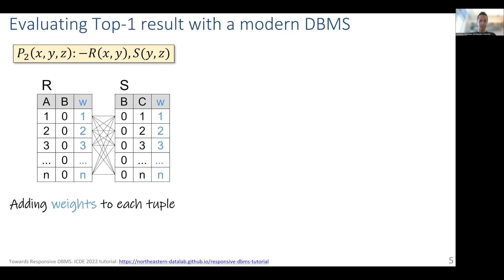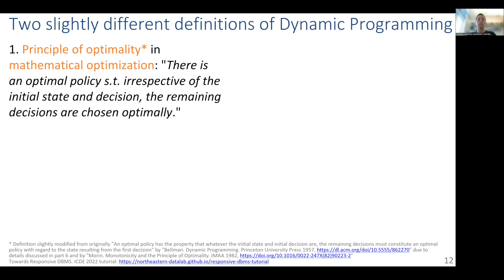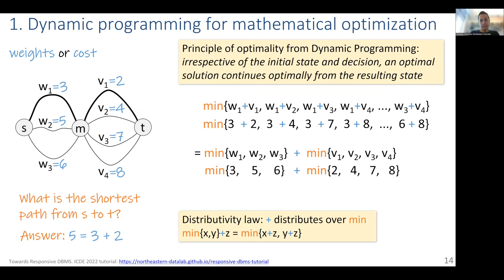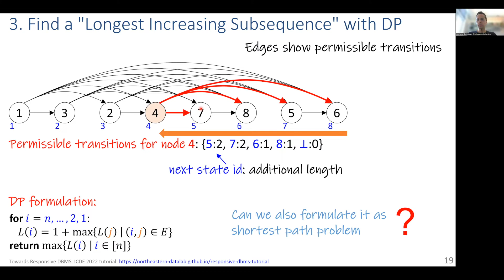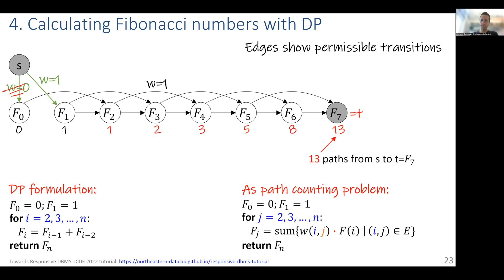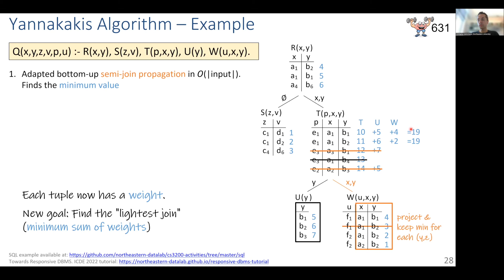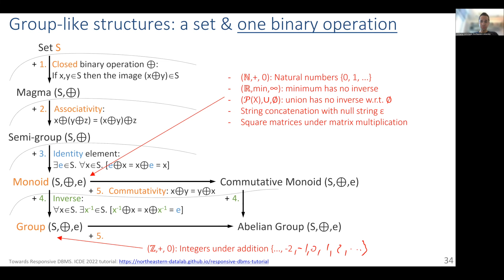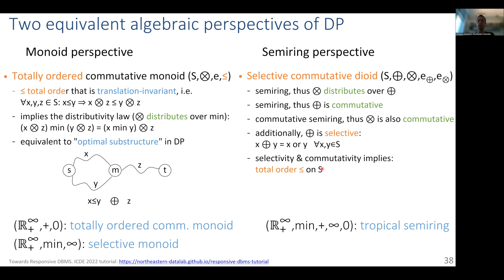Toward Responsive DBMS (ICDE 2022 tutorial): Part 5 Dynamic Programming & Semirings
Dynamic programming (DP), principle of optimality, optimal substructure, shortest paths, path counting, longest increasing subsequence, Non-serial dynamic programming, Yannakakis, totally ordered commutative monoids, selective commutative dioid, tropical semiring

When processing join queries over big data, a DBMS can become unresponsive, i.e., it takes very long until any output tuples appear. Ranked enumeration addresses this problem by attempting to return the most important answers as quickly as possible, ideally in time that is linear (or quasilinear) in input size, even if the complete output is much larger. Aside from its practical usefulness, ranked enumeration is closely related to, and in a way uniﬁes, several other problems involving joins. The common goal is the design of optimal algorithms that are guaranteed to avoid large intermediate results and thus achieve time or space complexity close to a lower bound. Arguably, avoiding query plans that produce huge intermediate results has been an overarching goal of database optimizers, which is part of the reason why optimal join algorithms, enumeration, and factorized representations have generated a lot of excitement. In this tutorial, we embark on an exploration of these topics, showing how they are intimately connected with a wide range of fundamental problems in computer science.

OUTLINE:
0:00 Top-1 = Dynamic Programming
4:00 Dynamic Programming & Examples
14:51 Top-1 Yannakakis as Variant of Tree-DP
20:39 Algebra: Totally Ordered Commutative Monoids
26:25 Summary